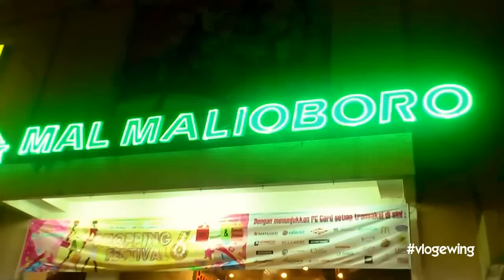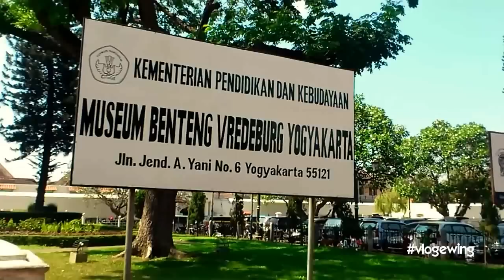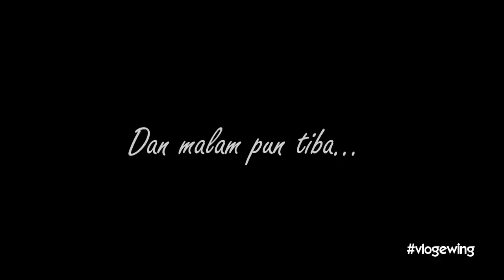Yogyakarta, Lebaran 2013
YOGYAAAA!!!

Yeah, inilah dia kampung halaman istimewa Yogyakarta!

Sesuai dengan janji gue yang bakalan membuat vlog apabila posting di facebook mencapai lebih dari 100 likes, maka inilah dia: Vlog Yogyakarta, Lebaran 2013

Gue mengucapkan minal aidzin walfaidzin, selamat hari raya Idul Fitri, mohon maaf lahir dan batin :)

Video dibuat menggunakan Sony Ericsson Xperia Arc dan Power Director 11. Mohon maaf kalau agak sedikit goyang, maklum... pake handphone :p

Musik pertama:
Buatan gue, dibuat dengan GarageBand For iPad

Purchased by RPMNetwork,
1, Link to the song:

Purchased by RPMNetwork,
1, Link to the song:

thanks udah menonton video ini.
gue tunggu respon dan komentar lo karena, serius, komentar dan respon lo benar benar sangat berarti buat gue dan PASTI gue akan respon balik. jadi, kita disini sama sama bermain ^.^

kalau lo suka, lo bisa LIKE, TWEET, atau SHARE video ini. kalau lo gak suka, mungkin kita bisa berbagi ide tentang apa yang lo gak suka. tenang aja, gue orangnya open minded kok~ ^__^

see you..~
Ewing
xx